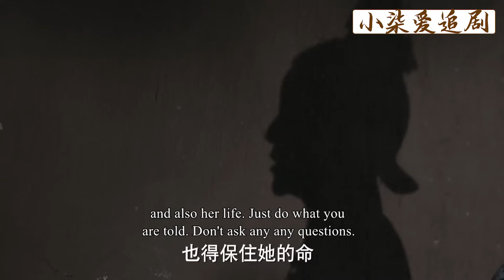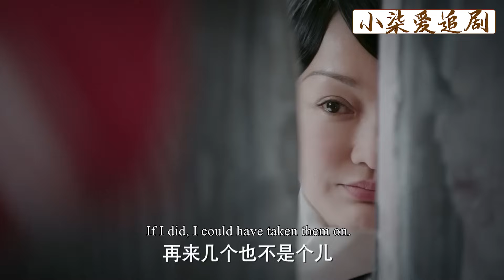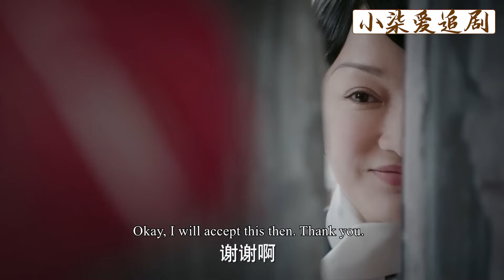貴妃在菜里下毒以為神不知鬼不覺，不料如懿一眼看出問題，開啟瘋狂反擊！